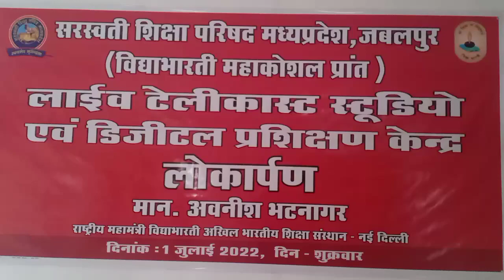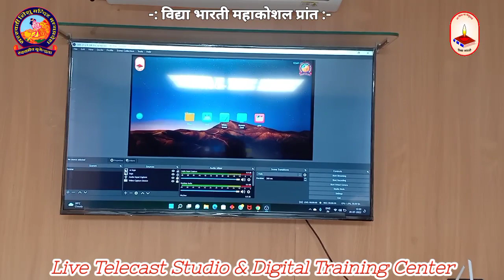लाइव टेलीकास्ट स्टूडियो एवं डिजिटल प्रशिक्षण केंद्र - विद्याभारती महाकोशल प्रान्त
लाइव टेलीकास्ट स्टूडियो एवं डिजिटल प्रशिक्षण केंद्र लोकार्पण*
विद्याभारती महाकोशल प्रान्त

दिनांक :- Jul 1, 2022
समय   :-   03:00 PM

मुख्य अतिथि-  मा. अवनीश भटनागर जी (राष्ट्रीय महामंत्री विद्या भारती अखिल भारतीय शिक्षा संस्थान नई दिल्ली)
विद्याभारती मध्य क्षेत्र के सह संगठन मंत्री डॉ. आनंद राव जी उपस्थित